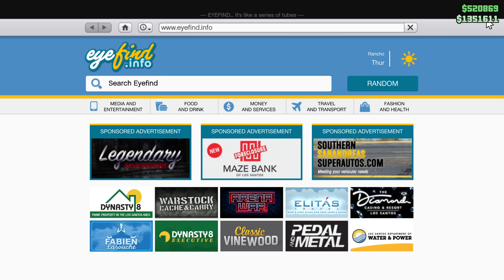Grand Theft Auto V (My new pizza delivery)